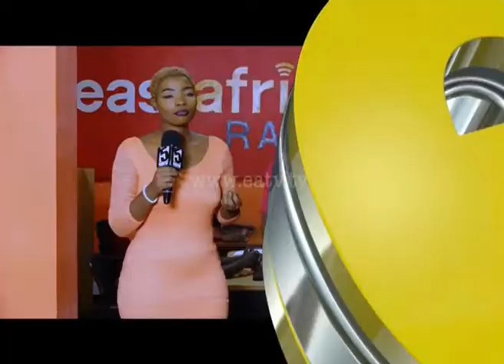ENEWZ - Miss Rukwa apondwa.